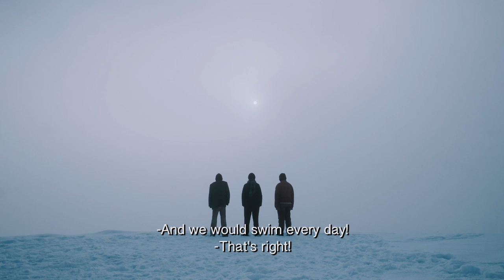Kar Korsanları (Snow Pirates) official trailer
Kar Korsanları (Snow Pirates) 2015 - Turkey
By Faruk Hacıhafızoğlu
83'
Turkey 1981: on their daily search for bits of coal, three friends defy the bitter cold and poverty by telling each other their hopes and dreams. Their friendship and unwavering courage are stronger than any dangerous obstacle they may encounter.